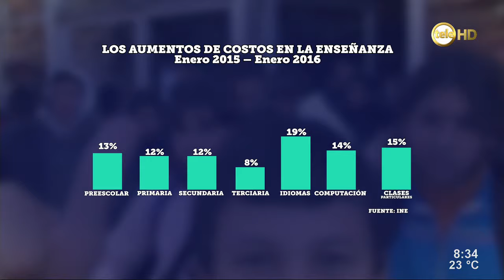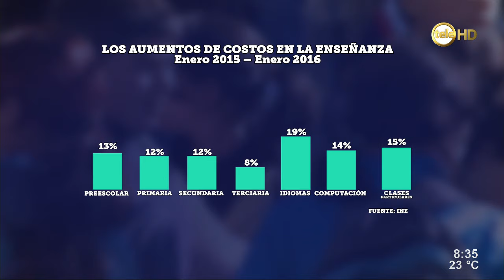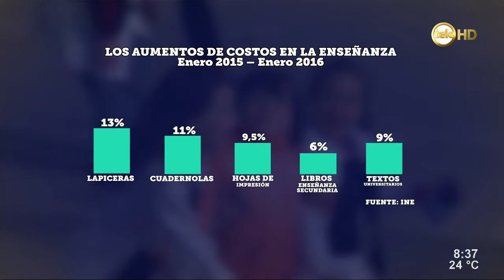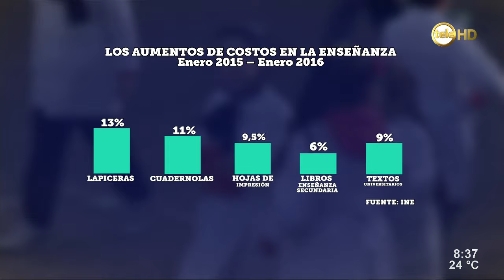¿Cuánto subieron los útiles de la canasta escolar?